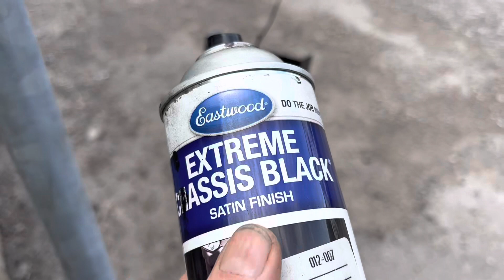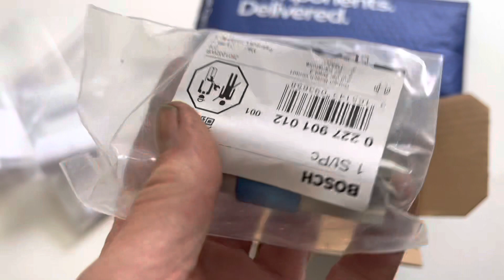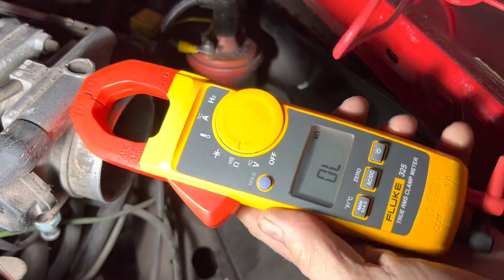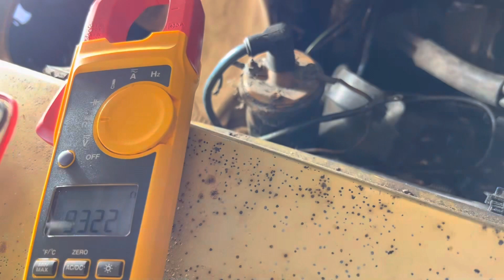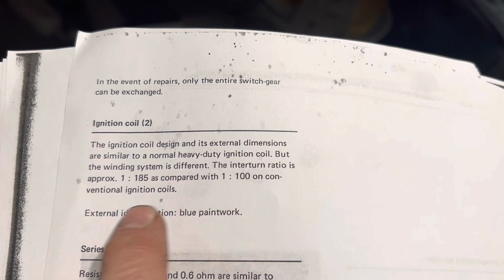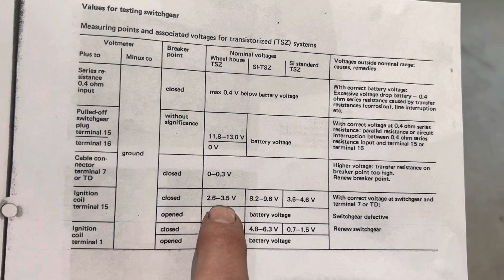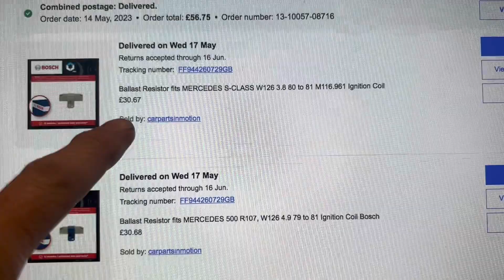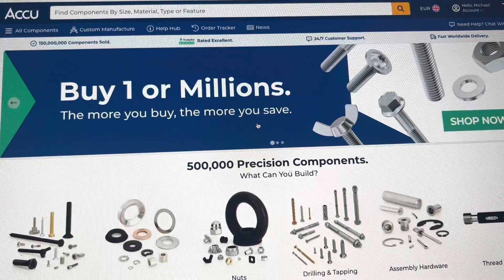Mercedes R107 ignition control module + ballast resistors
This is a detailed video in which we install the correct ignition components in our 1975 project 280SL. The ignition control module and coil are removed from our rusty 1975 450SL parts car. New ballast resistors are installed along with stainless steel hardware. There is still a ton of work to do before we get this car running, but we are making good progress.

0:00 Intro
2:43 Remove ignition control unit from parts car
4:46 Ignition control unit part number Bosch 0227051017
4:58 Remove rusty case from control unit using induction torch
6:50 Fabricate a new ignition box cover
8:46 Paint with Eastwood rust encapsulator and Chassis Black
9:05 Stainless steel screws from ACCU
9:40 New ballast resistors from Parts in Motion
10:48 Check drain hole is not blocked before installation
11:38 Test ignition coil and replace with correct coil from parts car
13:20 Check ignition coil earth
13:30 Attach new ballast resistors to inner fender
13:53 Refurbish/paint ignition coil and replace fitting with stainless steel
14:30 Tech specs of blue coil according to service manual
15:25 Connect ignition control module wiring
16.30 Starter motor wiring+neutral safety switch